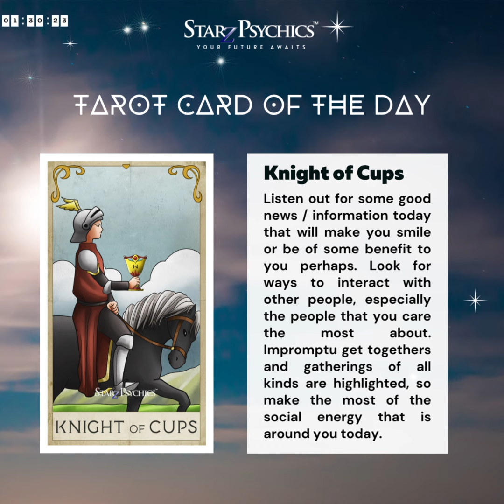𝟬𝟭.𝟯𝟬.𝟮𝟯 Tarot Card of the day: 𝗞𝗻𝗶𝗴𝗵𝘁 𝗼𝗳 𝗖𝘂𝗽𝘀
𝟬𝟭.𝟯𝟬.𝟮𝟯 Tarot Card of the day: 𝗞𝗻𝗶𝗴𝗵𝘁 𝗼𝗳 𝗖𝘂𝗽𝘀 ~ Listen out for some good news / information today that will make you smile or be of some benefit to you perhaps. Look for ways to interact with other people, especially the people that you care the most about. Impromptu get togethers and gatherings of all kinds are highlighted, so make the most of the social energy that is around you today.

10 Mins for just $10! ~ Start Psychic Chat for first-time customers, limited time only!